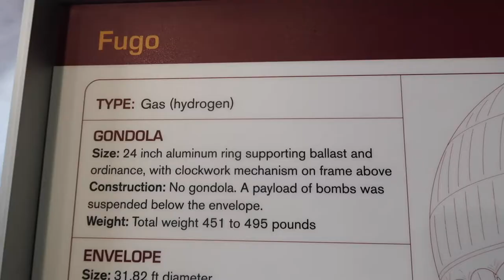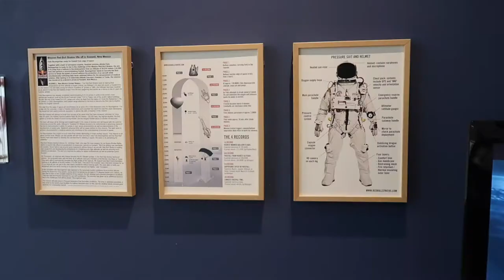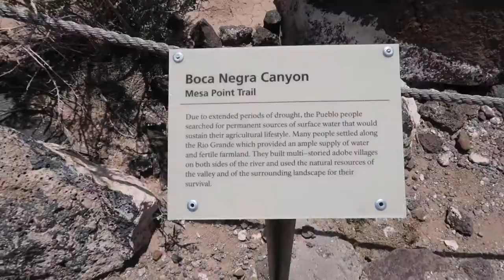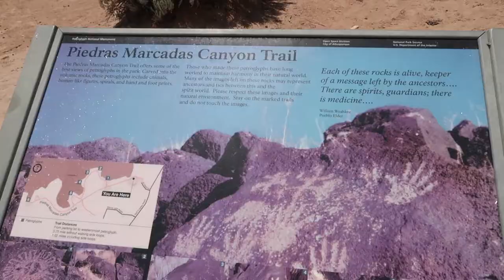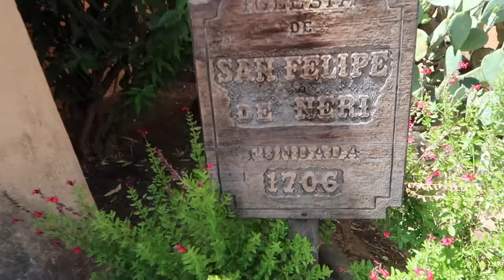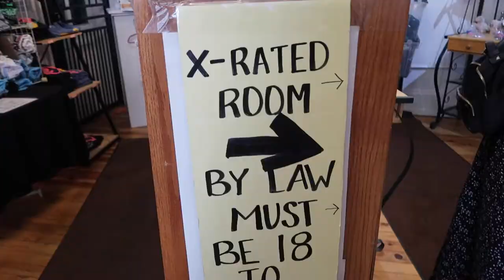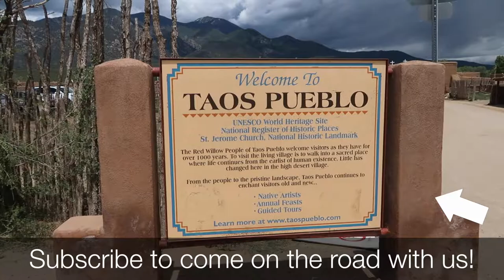Albuquerque Hot Air Balloons and Petroglyphs | 10K Road Trip Vlog Day 4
This is Day 4 and 5 of our 10,000 mile road trip across the US and Canada. We went to the Hot Air Balloon Museum, checked out hundreds of petroglyphs, and explored Old Town Albuquerque.

Time Stamps:
0:10 - International Hot Air Balloon Museum Tour and Review
2:21 - Petroglyph National Monument (Boca Negra Canyon)
3:00 - Petroglyph National Monument (Cliff Base and Macaw Trails)
3:20 - Petroglyph National Monument (Piedras Marcadas)
4:22 - Old Town Albuquerque
6:41 - Albuquerque Candy Lady (Breaking Bad crystal meth maker)

We quit our jobs, left New York City, bought a car, and decided to spend the summer driving around the US and Canada. The plan is to hit at least 35 states and 3 provinces and cover more than 10,000 miles.

Filmed on June 1 and 2, 2017 on a Canon G7X Mark II and Mark I.

Our Gear:

Canon G7X Mark II (it’s amazing and basically sees in the dark)
Canon G7X (the original is almost as good, but less expensive)
Joby Gorillapod (fantastic versatile bendy tripod – this is the slightly smaller “action” version that’s easier to travel with and comes with a mount for a camera and a gopro)
Macbook Air (we edit everything on Final Cut Pro on a Macbook Air, which is light and easy to travel with)
External Hard Drive (the videos are a little too big for the macbook air to handle, so I edit everything off an external hard drive)